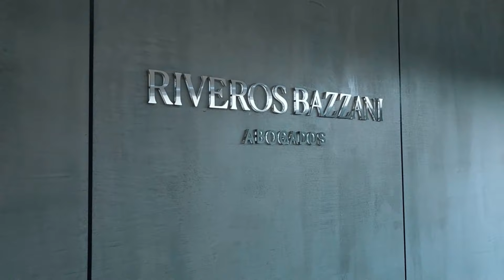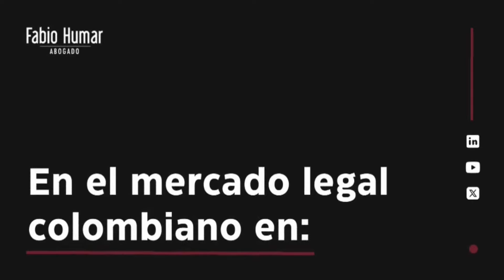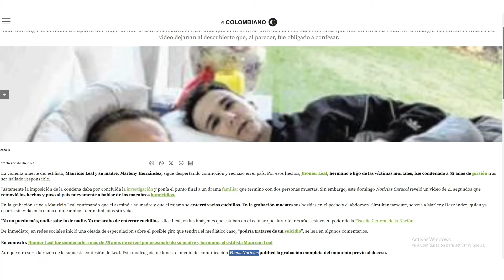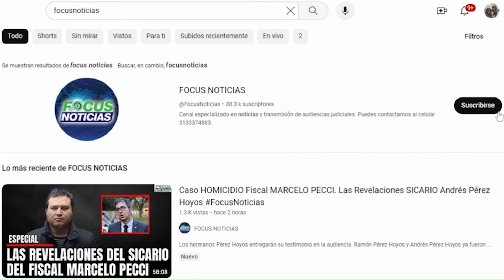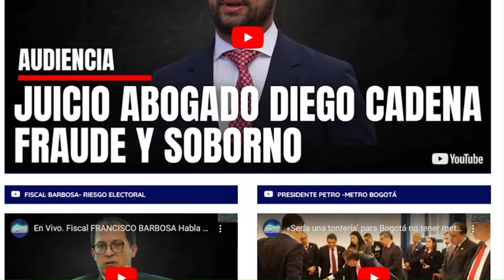Presidente GUSTAVO PETRO Pide Hacer "EXORCISMOS" a ECOPETROL y Cambiar PETRÓLEO por IA